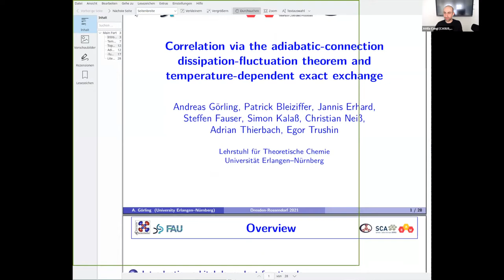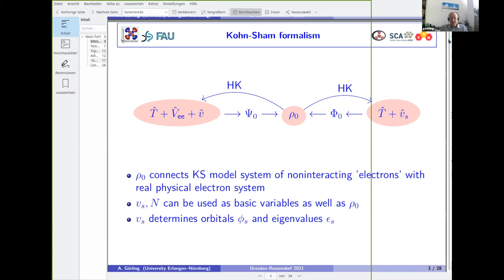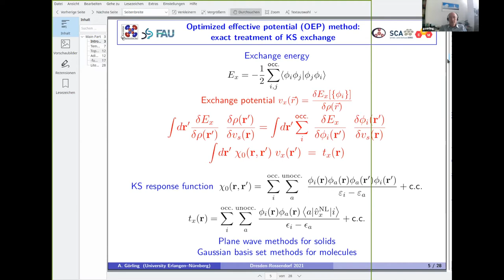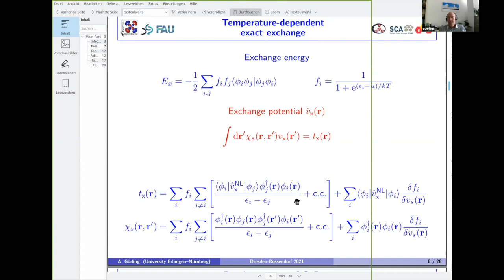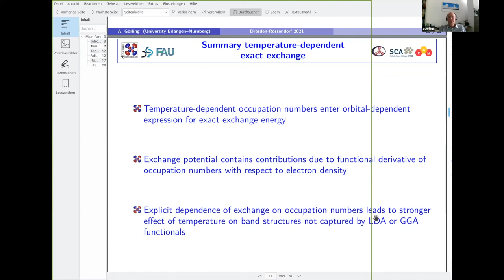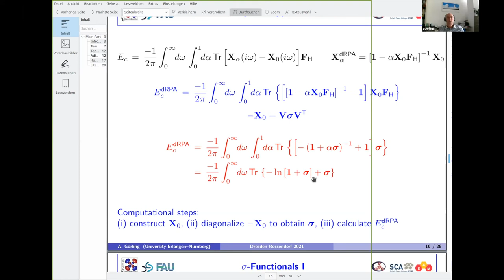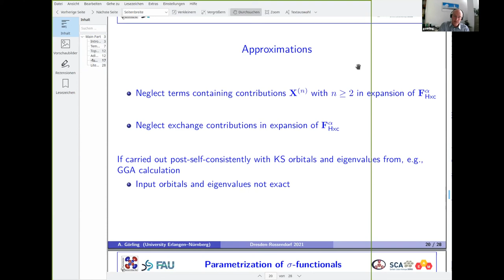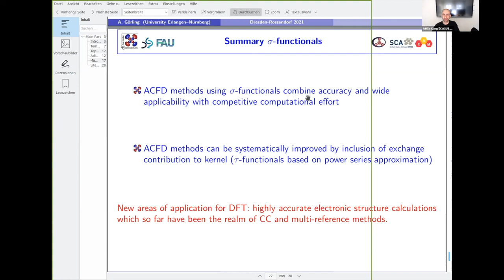Instutite Seminar | Andreas Görling | 2021.02.23 | 1/2 Presentation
TITLE: Electron correlation via the adiabatic-connection dissipation- fluctuation theorem and temperature-dependent exact exchange by Andreas Görling, Friedrich-Alexander University Erlangen-Nürnberg

ABSTRACT:
Electronic structure methods using orbital-dependent exchange-correlation functionals within the Kohn-Sham (KS) formalism of density-functional theory are introduced. An approach to treat the KS exchange energy and potential exactly in the case of non-zero temperature is presented and applied to describe topological phase transitions in zinc-blende compounds [1,2]. The treatment of electron correlation based on the adiabatic-connection fluctuation-dissipation theorem is discussed [3,4] and a new class of correlation functionals, named sigma-functionals, is presented [5]. Technically, sigma-functionals are very similar to functionals within the well-known random phase approximation and have similar computational demands. The accuracy of sigma-functionals, however, is substantially higher than that of functionals within the random-phase approximation. Indeed, reaction and transition state energies of molecules from various established test sets as well as Van-der-Waals binding energies from sigma-functionals are as accurate as those from high level quantum quemistry methods [5] that are computationally much more demanding and therefore quite limitied in their range of application. Sigma-functionals therefore open up new areas of application for KS methods in chemistry, physics, and materials science.

1. M. Greiner, P. Carrier, and A. Gorling, Phys. Rev. B 81, 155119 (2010).
2. E. Trushin and A. Gorling, Phys. Rev. Lett. 120, 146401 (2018).
3. J. Erhard, P. Bleizier, and A. Gorling, Phys. Rev. Lett. 117, 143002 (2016).
4. A. Gorling, Phys. Rev. B 99, 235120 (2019).
5. E. Trushin, A. Thierbach, A. Gorling, J. Chem. Phys. 154, 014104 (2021).

Untermarkt 20
D-02826 Görlitz